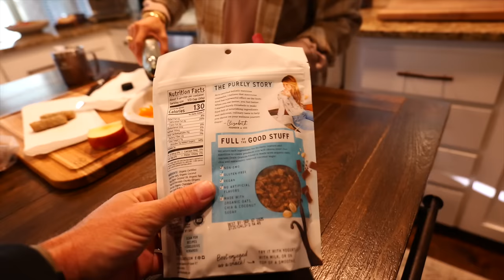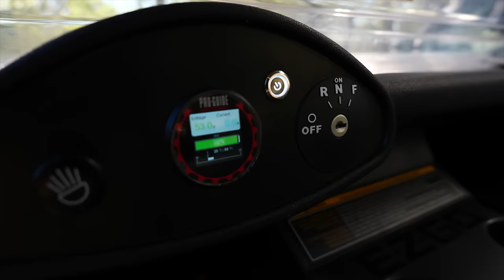I'm Tired of This!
I'm tired of this! It's been a stressful few months of moving things around, no home offers and not having a home base. Keeping the faith and embracing the family and great outdoors.